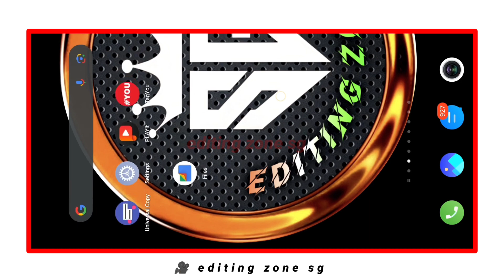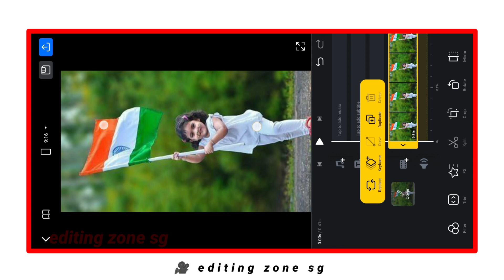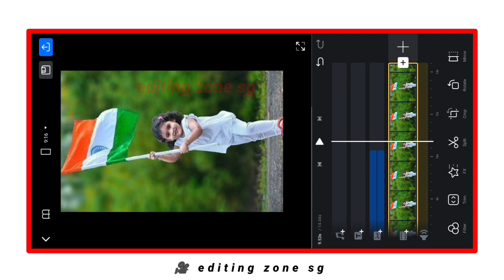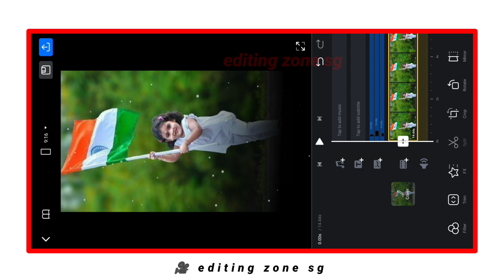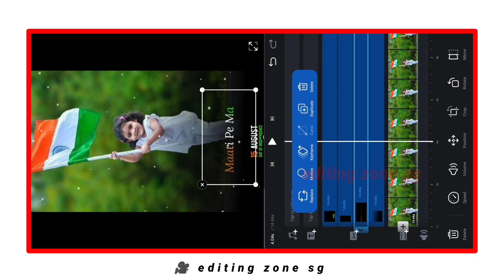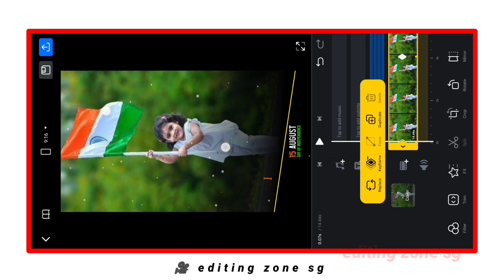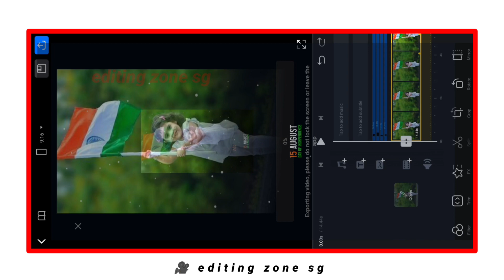Independence day Instagram reels editing | Instagram reels tutorial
Independence day Instagram reels editing | Instagram reels editing  | Instagram reels tutorial @JsrkaLonda @TechnicalSujitEditor

1). so he guys mein aap ko is video me batane wala hun ki aap apane Phone se Instagram viral reels editing kaise kare

searching keywords-